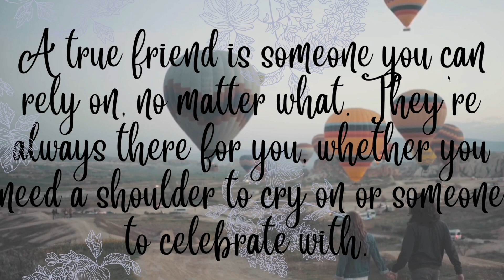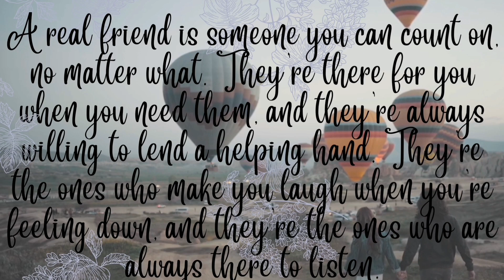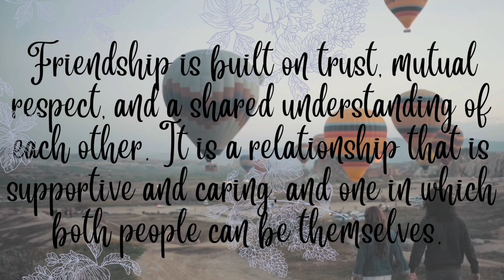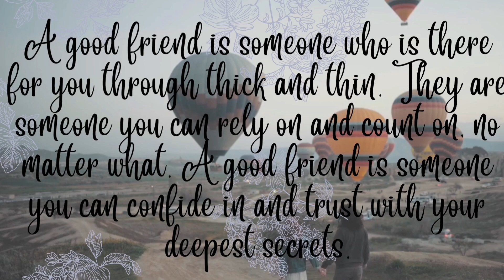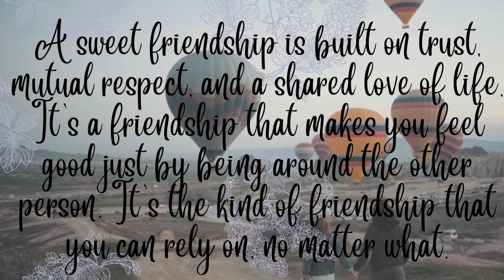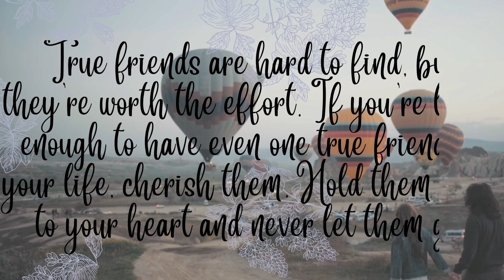True Friends, Friends Make Life A Lot More Fun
How to know your true friends, 12 sings of a true friend,
Quotes and their easy explanation.